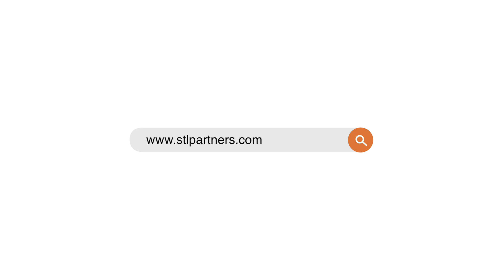5G and edge computing: why does 5G need edge?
See how STL can help you capitalise on the edge computing opportunity.

5G and edge computing are two inextricably linked technologies: they are both poised to significantly improve the performance of applications and enable huge amounts of data to be processed in real-time.

If edge computing is an area of interest to you or a key part of your strategy and growth plans, our edge insight and support could help. STL Partners’ Edge Hub brings together our latest edge computing articles, research and webinars.

Our "Edge computing insights pack" is a 20-page document that will provide you with a summary of our insights from our edge computing research and consulting work.